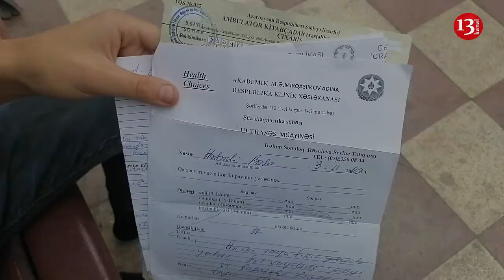"1 Həftədir YEMƏK YEMİRƏM, Acından QAN QUSURAM, Dövlət Maraqlanmır BİZİMLƏ"-3-CÜ QRUP ƏLİL